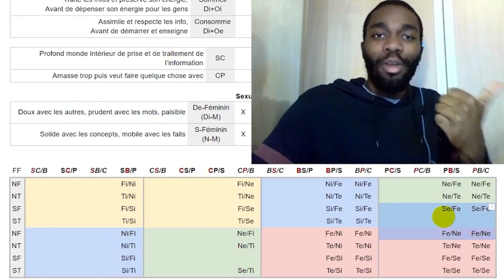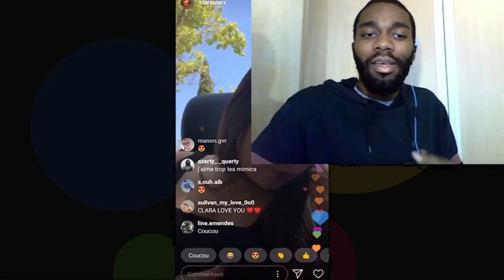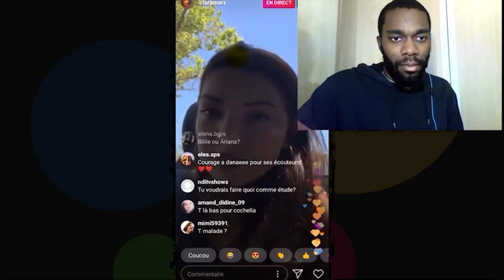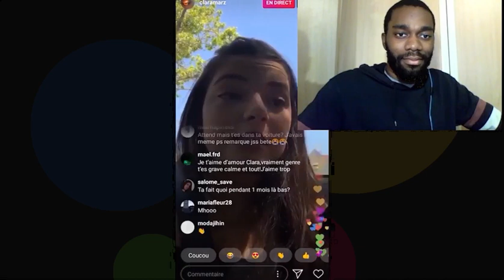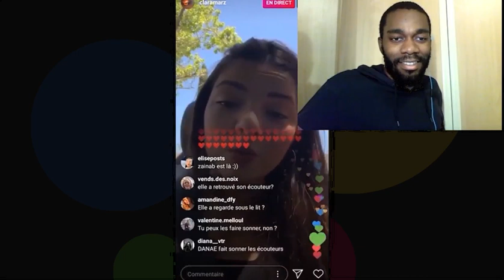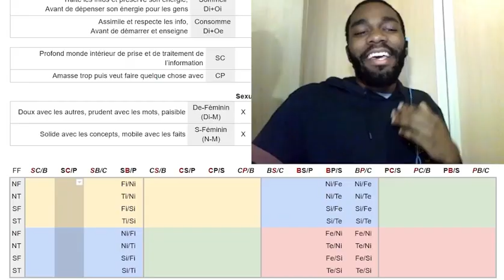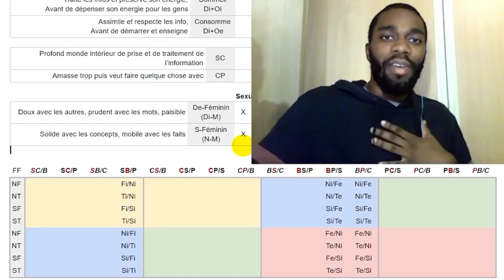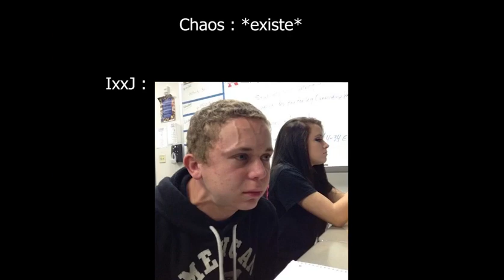IxxJ : Peur du chaos (MBTI Efficace)